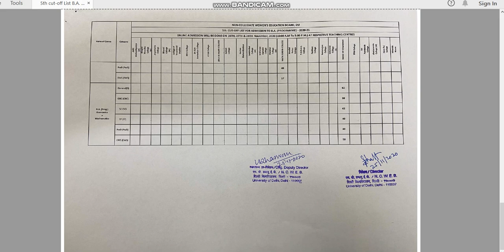5th cut off List B A Prog